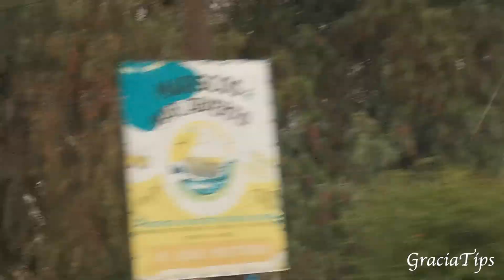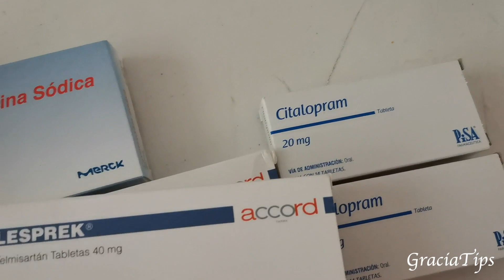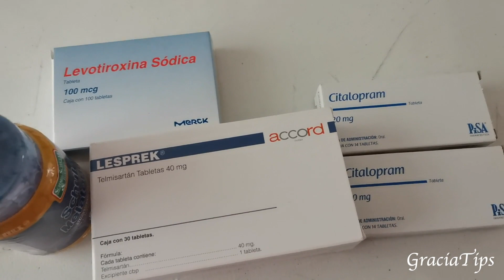"UN DIA BAJO EL SOL: AVENTURAS ACUATICAS EN EL CORAZON DE HIDALGO" 📸 /Gracia Tips 💎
HOLA MIS GRACIOSOS LES COMPARTO CUANDO FUIMOS AL BALNEARIO POR ACTOPAN HIDALGO, NOS LLEVAMOS LOS TACOS DE CANASTA, ESPERO LES GUSTE, REGALAME MANITA ARRIBA ME AYUDAS MUCHO LES MANDO UN BESO.